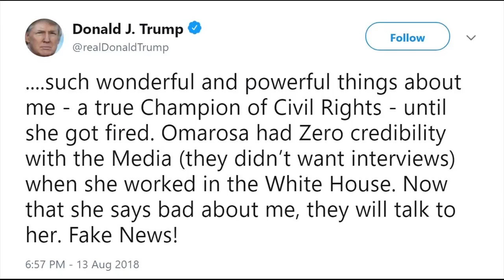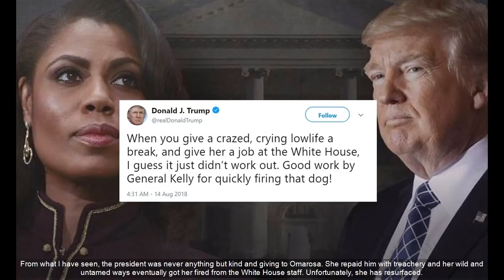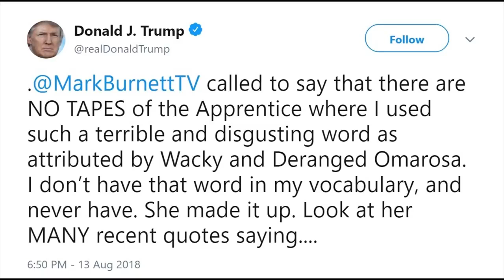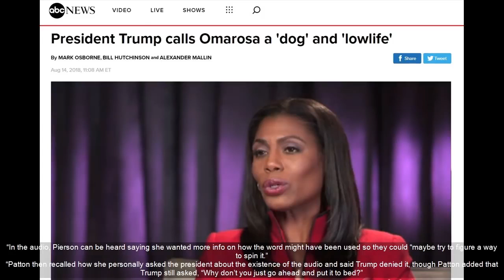President Trump Just Made ‘Dog’ Omarosa Pay For Her Onslaught Of Attacks And Tapes On Him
I have never been a fan of Omarosa. Her time at the White House tended to be overly dramatic and heated. Add to that fact that I was never sure exactly what she .